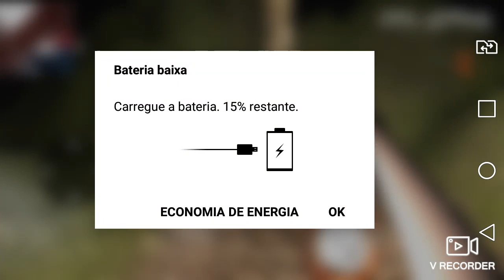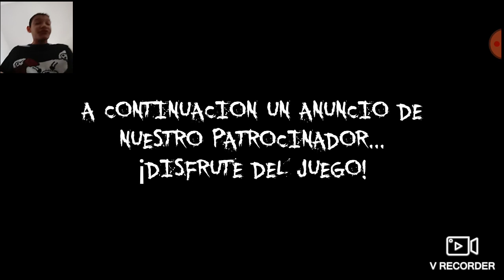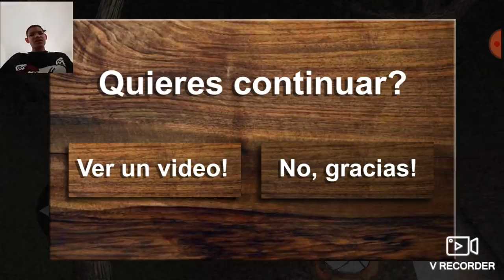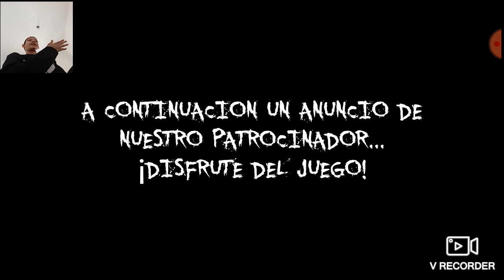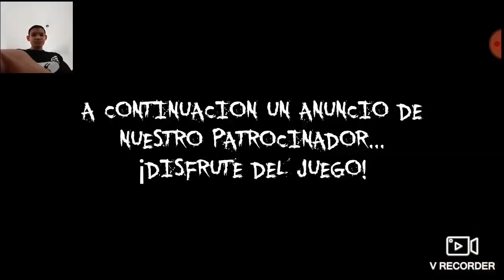SLENDERMAN LA. MAlDICION